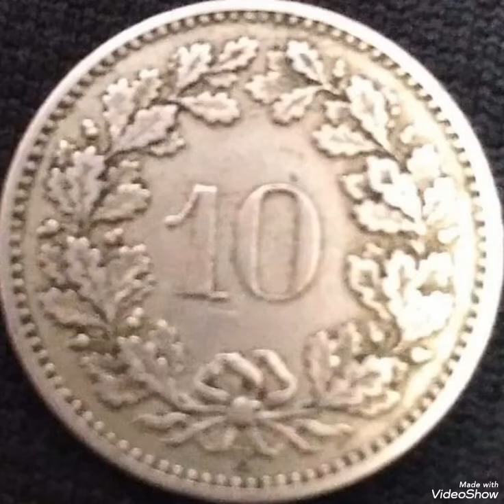Switzerland & 10 Rappen 1885 ,coin Value and price rare.